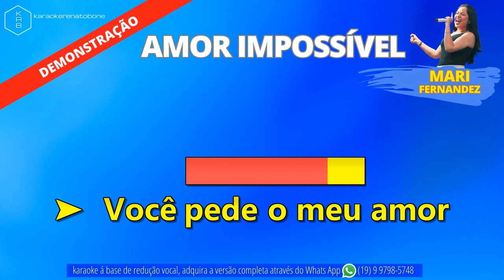AMOR IMPOSSÍVEL - MARI FERNANDEZ - PLAYBACK DEMONSTRAÇÃO